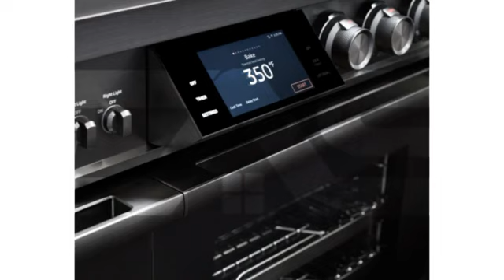Dacor DOP48M96DPM Cuisinière